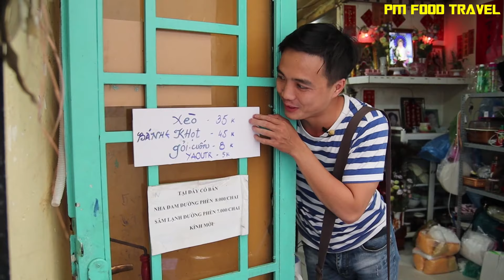Siêu Ngon BÁNH KHỌT CỐT DỪA Núp Hẻm 20 Năm !!! | PM FOOD TRAVEL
👉Địa chỉ: 32 Đặng Dung, P. Tân Định, Q. 1 (Cuối hẻm)
👉Thời gian: 10H00 - 18H00 (Rằm 1 và 15 nghỉ)
👉Giá: 5K - 45K